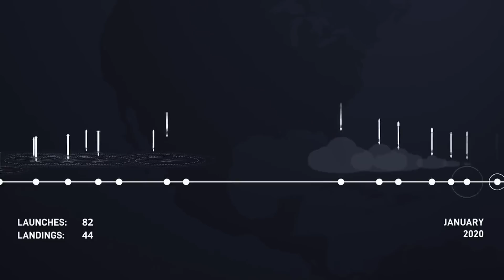SpaceX Is About To Launch A Record Setting Payload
After a long time without launches, in the last 8 months or so 3 Falcon Heavys have lifted off. At the same time, even more missions are planned this year, the next, and beyond. Right now also represents a unique time within the space industry as a lot of primary launch providers are without a rocket. Whether it’s because of delays, unexpected issues, or just planning, there are only a few available launch providers right now.

Fortunately for SpaceX, they are one of those companies with both the Falcon 9 and Falcon Heavy continuing to fly. In only a few weeks from now, we could watch the Falcon Heavy lift off with a record-setting payload. Currently, the mission is scheduled for late July from Launch Complex 39A and NASA’s Kennedy Space Center. While this date could change with upcoming crew missions, it will launch soon.

Officially, this mission will carry the heaviest satellite even sent into Geostationary orbit. Weighing 9,200kg (20,300lb) this payload beats the record by quite a bit and will need the performance of the Falcon Heavy. Here I will go more in-depth into this launch, the Falcon Heavy’s busy schedule, what to expect in the coming weeks, and more.

Chapters:
0:00 - Intro
1:02 - Record Launch
3:53 - More Missions